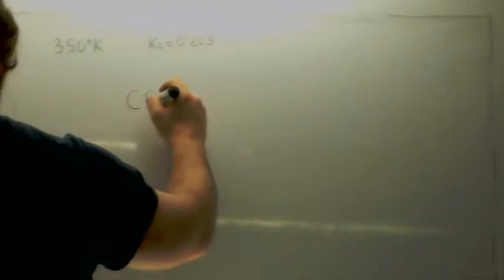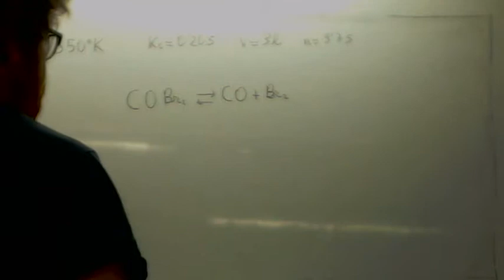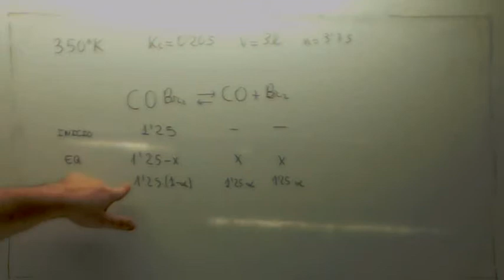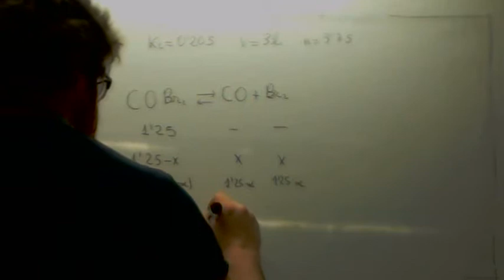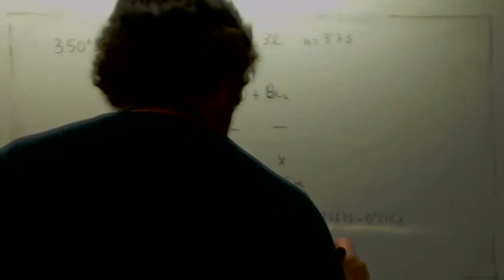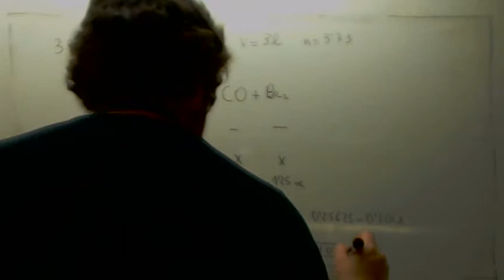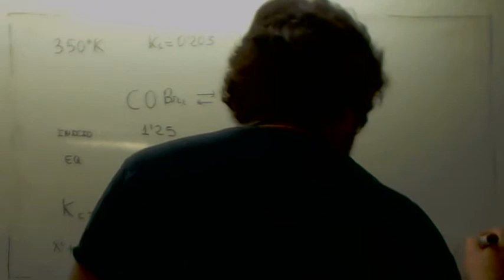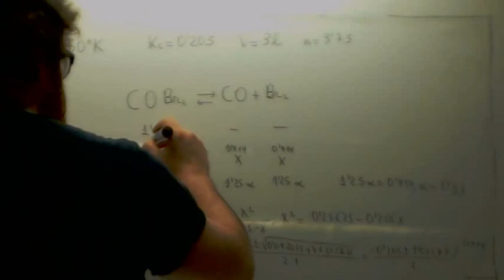Equilibrio quimico 05 Usero